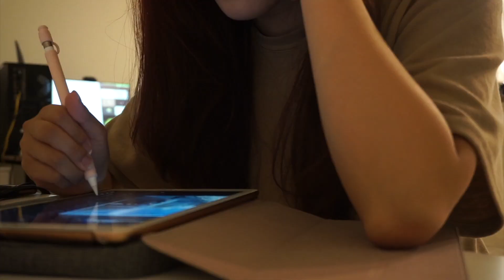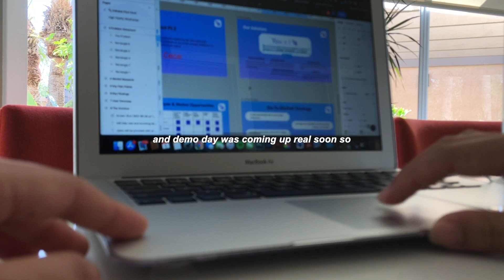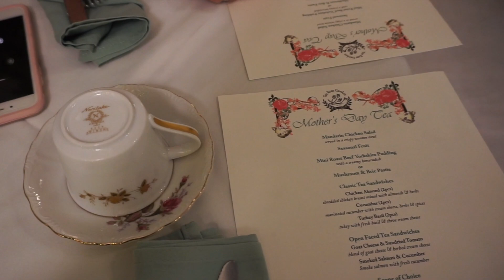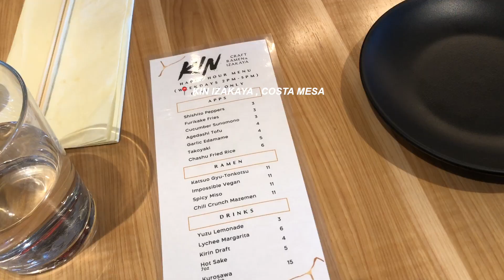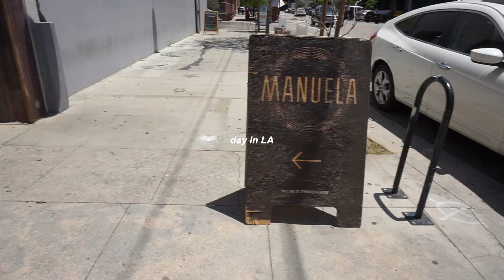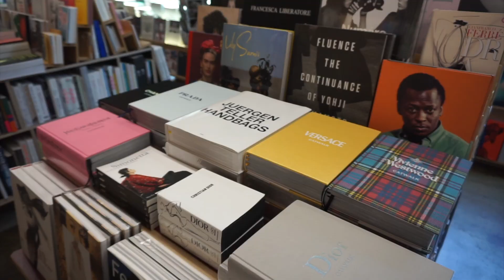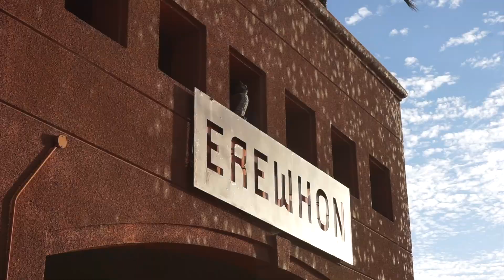MAY VLOG 🧘🏻‍♀️💐🍵 • pilates, kimchi fried rice, places to go in LA, rykn cafe, the getty, what i eat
welcome back to another month's vlog (kinda because I broke off may into two parts) but headed to LA pretty often in the two weeks of this vlog and I was able to do a lot more exploring and trying new places to eat at (de la nonna for their pizza *chefs kiss* and cafe rykn and pasta e pasta in little tokyo/arts district) also tried pilates for the first time ALONE which was kind of nerve-wracking tbh but i had fun

it was a good two weeks, i'll see you in the other half of May very soon! hope you enjoy this vlog

Music by .irg - decide (feat. Patient Zero, Ally Ritch, Kiana Corley)

Camera & Equipment
- iPhone 8
- Sony Alpha a1500
- Manfrotto PIXI Mini Tripod

Links:
Free 30 Day Trial of Audible Plus (Listen to Unlimited Audiobooks)
Prime Student 6 Month Trial